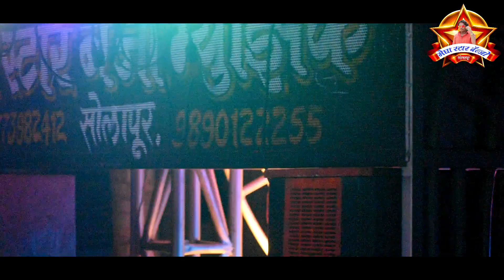Ya Ya Ya Amacya Bokandi Basa | या या या आमच्या बोकांडी बसा | मेघा स्टार बेंजो सोलापूर